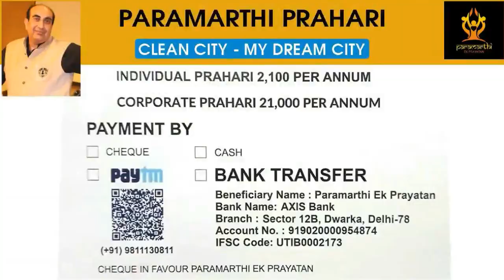Three days Art Exhibition "Anant Ki Aur" organised by Kala Bhumi Institue of Fine Arts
Randhir Singh and Sunny Kumar,
Radio Dwarka,

Campaigns